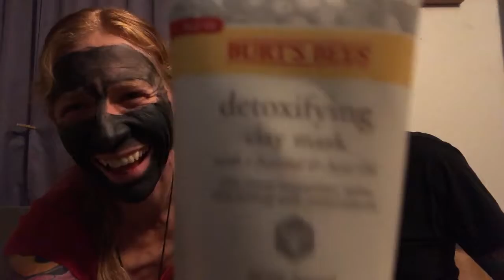Star Wars Discussions #1: Masked Movie Review with Athena and Adam.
Love Star Wars?  So do we!  Join us for our first edition of "Star Wars Discussions."  WARNING:  There are spoilers for "Episode 9:  The Rise of Skywalker."